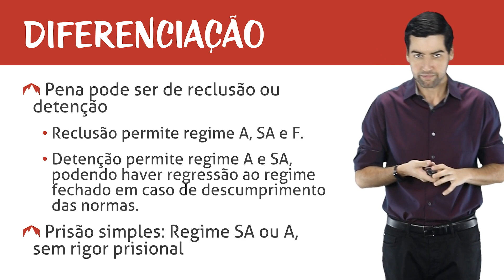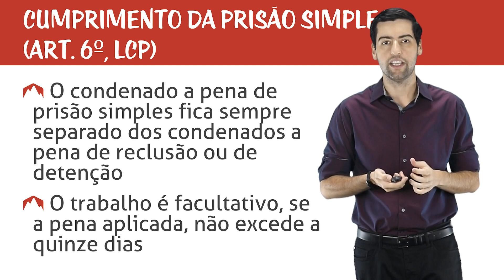Lei de Contravenções Penais - Crime x Contravenção Penal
Fala, trilheiros e trilheiras! Nesse curso, serão explicados todos os detalhes mais importantes sobre a Lei de Contravenções Penais, para que o aluno domine as diferenças entre uma contravenção e um crime e saiba descrever as condutas punidas pela LCP.